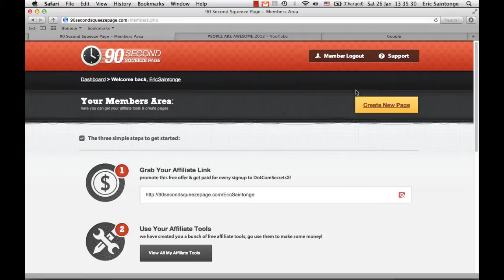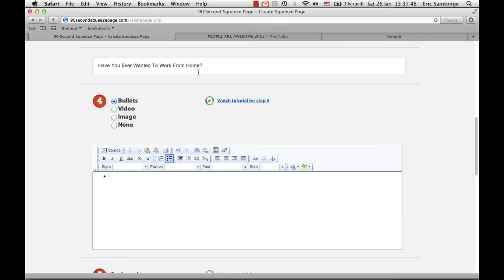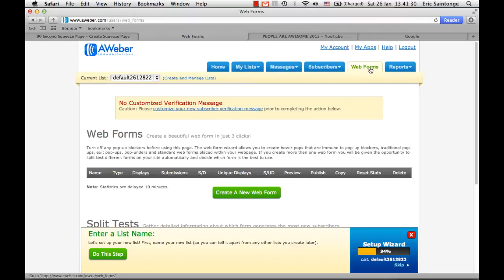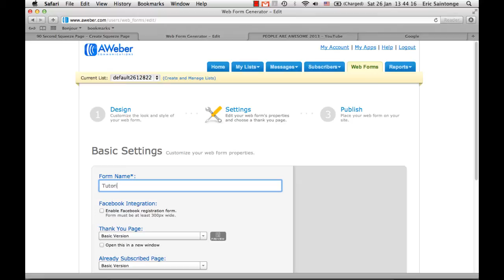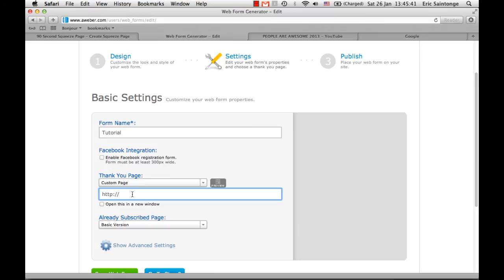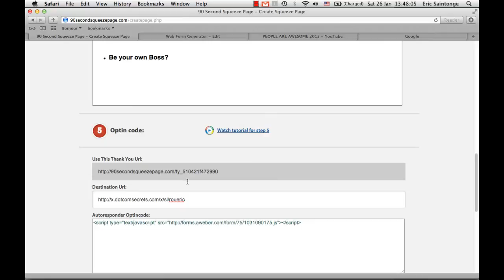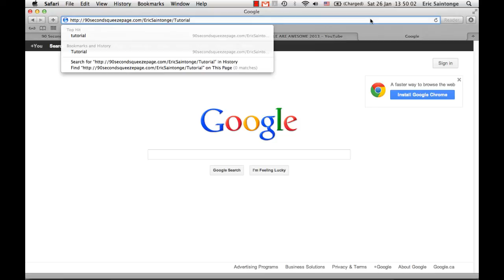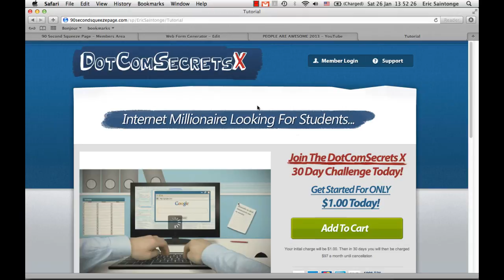90 Second Squeeze Page Tutorial.mp4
This tutorial will guide you through the creation of an high converting squeeze page using the 90 second squeeze page generator. Having an high converting squeeze page is the core of you internet marketing business. With this squeeze page you'll be able to build your list of email. With that list you'll then be able to email your subscribers to promote your offers.
And we all know that the "MONEY IS IN THE LIST!!"